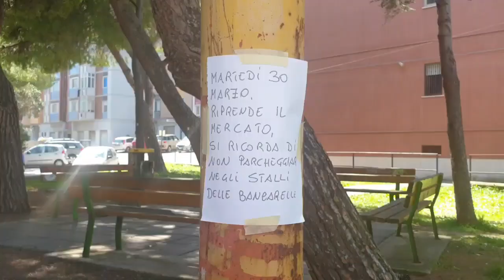Riapre il mercato settimanale del martedì dopo quasi due mesi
L'intervista al rappresentante di categoria degli ambulanti Angelo Gioia